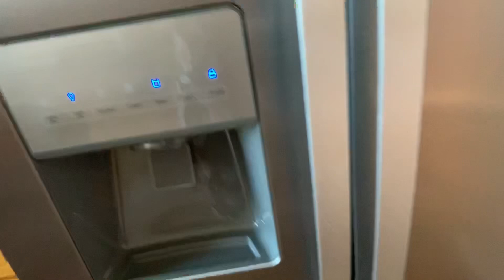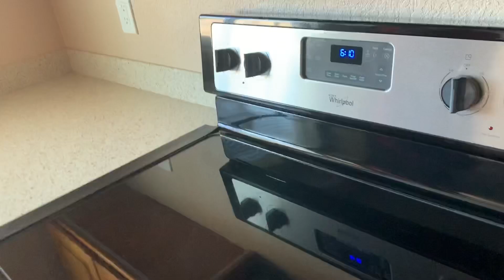Tour de las Casa 🏡 Por Fin Entramos 👀